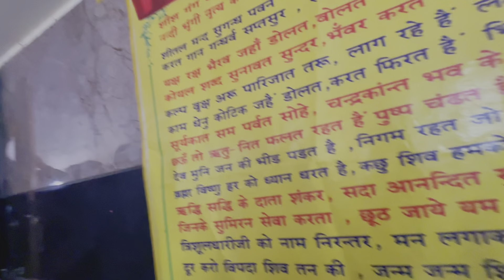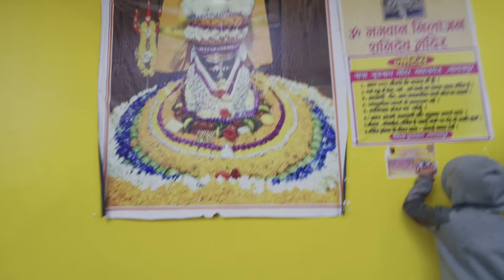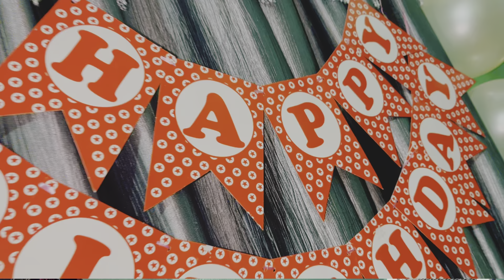1st January Vlog || birthday party celebration 🥳￼ || happy new year 2024 ￼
so friend Mujhe aap insta per bhi follow kar sakte hain ...

itz_juhi_creation_nd_blogger/

juhi’s vlog